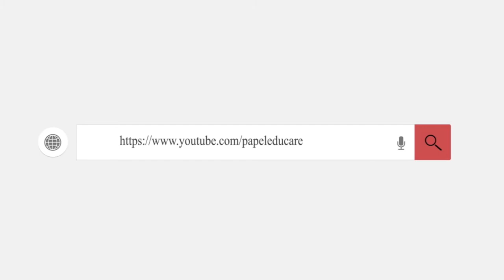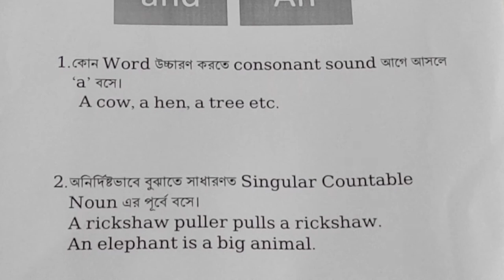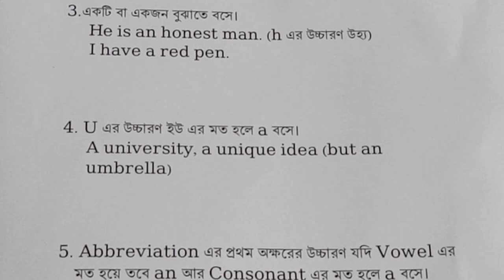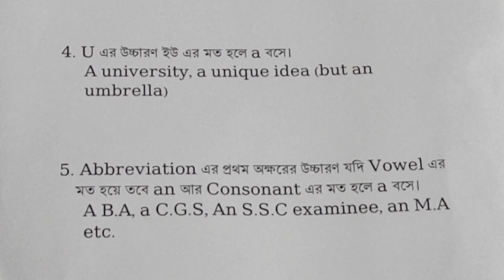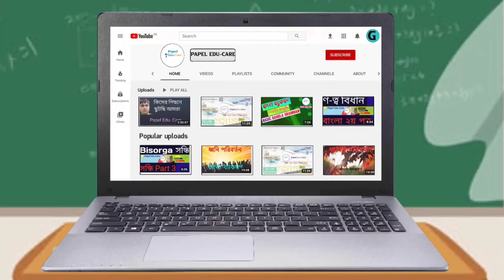Use of A & An। Basic english grammar। English for job preparation with papel edu care।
Rules of articles in bangla, Articles এর ব্যবহার, Use of articles, Article exercise, কোন কোন ক্ষেত্রে article বসে না, Use of the, Omission of definite article, Article rules